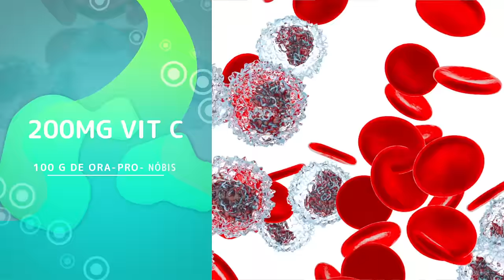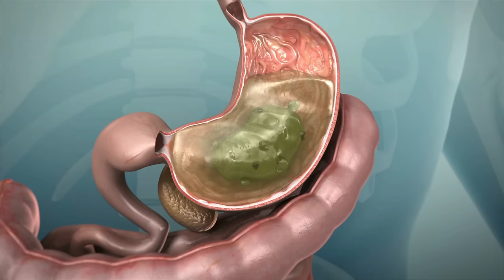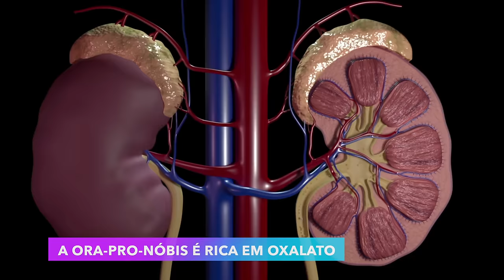COMA ORA-PRO-NÓBIS TODOS OS DIAS e VEJA O QUE ACONTECE COM SEU CORPO (10 BENEFÍCIOS PROVADOS)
0:00- COMA ORA-PRO-NÓBIS TODOS OS DIAS e VEJA O QUE ACONTECE COM SEU CORPO (10 BENEFÍCIOS PROVADOS)
1:10- COMA ORA-PRO-NÓBIS TODOS OS DIAS e VEJA O QUE ACONTECE COM SEU CORPO (10 BENEFÍCIOS PROVADOS)
1:28- VOCÊ CONHECE A ORA-PRO-NÓBIS?
2:23- Onde você pode colocar a ora pro nobis?
2:57- A ora-pro-nóbis é realmente nutritiva?
3:33- Quais os 10 benefícios de comer ora-pro-nóbis todos os dias?
3:40- 10º Benefício da Ora Pro Nóbis para o seu corpo: Pode melhorar a sua pele
4:54- 9º Benefício da Ora-Pro-Nóbis para a sua saúde: Pode ajudar na depressão
5:54- 8º Benefício da Ora Pro Nóbis para o seu corpo: Pode melhorar a sua imunidade
6:33- 7º Benefício da Ora-Pro-Nóbis para a sua saúde: Pode combater a anemia
7:34- 6º Benefício da Ora Pro Nóbis para o seu corpo: Pode ajudar seus ossos contra osteopenia e osteoporose
8:11- 5º Benefício da Ora-Pro-Nóbis para a sua saúde: Pode baixar o colesterol
8:56- 4º Benefício da Ora Pro Nóbis para o seu corpo: Pode reduzir a recorrência de herpes simples
9:43- TOP 3 Benefícios da ora-pro-nóbis
9:47- 3º Benefício da Ora-Pro-Nóbis para a sua saúde: Pode ajudar a controlar o peso e emagrecer
10:32- 2º Benefício da Ora Pro Nóbis para o seu corpo: Pode regular suas dores
11:09- 1º Benefício da Ora-Pro-Nóbis para a sua saúde: Pode ajudar a com seus músculos (força e massa muscular)
12:16- Quais os Malefícios que a ora-pro-nobis pode lhe trazer?
12:43- Veredito sobre ora-pro-nóbis

Já ouviu falar de uma planta mágica que vem revolucionando o mundo da nutrição e saúde? É a ora-pro-nóbis, uma verdadeira estrela no mundo dos superalimentos! Prepare-se para se surpreender com os benefícios e malefícios dessa planta poderosa em nosso próximo vídeo imperdível!

Nosso canal traz para você um olhar aprofundado sobre essa maravilha verde que, além de ser um delicioso ingrediente culinário, traz inúmeros benefícios para a saúde! Mas não se engane, nem tudo são flores, e é exatamente por isso que vamos explorar também os possíveis malefícios e precauções que você deve tomar ao incluir a ora-pro-nóbis na sua dieta.

Não perca esta jornada incrível, onde desvendaremos os segredos dessa planta fascinante e revelaremos como ela pode se tornar sua aliada no caminho para uma vida mais saudável e equilibrada! Ora-pro-nóbis: é hora de desbravar o universo dessa planta extraordinária! 🌿💥🚀

- - - - - - - VÍDEOS RELACIONADOS COM ORA-PRO-NÓBIS - - - - - -

- - - - - - - Vídeos Relacionados a ORA-PRO-NÓBIS - - - - - - -

Indivíduos que procuraram primeiros sintomas de ANEMIA também procuraram sintomas de BAIXA IMUNIDADE
ora-pro-nóbis